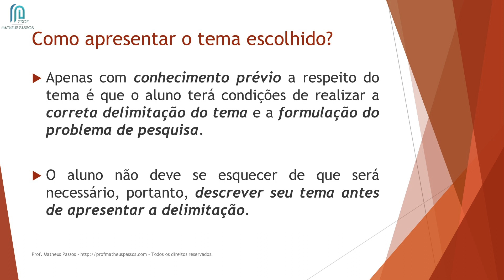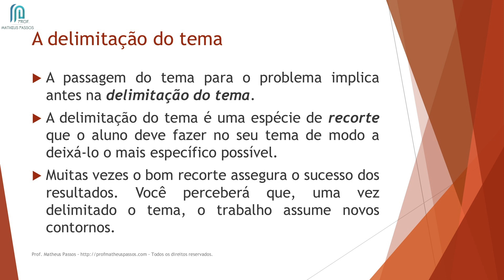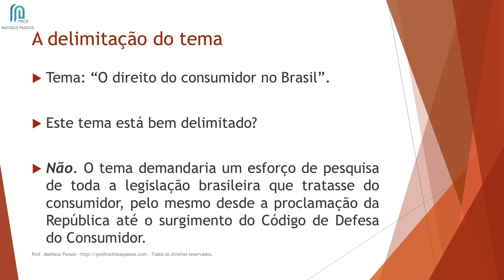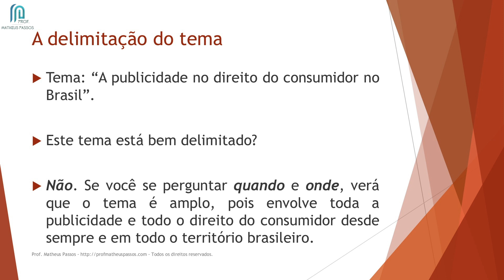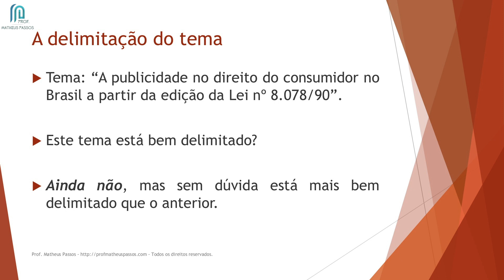Aula 2.7 - A redação do tema de pesquisa e sua delimitação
Olá!

Nessa aula vou explicar pra você como fazer a apresentação do tema e como redigir a delimitação do tema de sua pesquisa.

Se você tiver dúvidas sobre o conteúdo da aula fique à vontade para deixar sua pergunta logo ali mais embaixo, ok?

Ah, e se você quiser conhecer o material de acompanhamento do Curso, faça o download gratuito do material referente ao Módulo 1. O link tá aqui embaixo também :)

Boa aula!

* Ethereum (ETH): 0x94e693403C0141Bcfb9b69af40c426B1cFDa8E6c

* Litecoin (LTC): ML4y9qRyXqaU97BxuRRATbxhTggLx1EiW9

* Ripple (XRP): rnidykWXJMqZ9FZrRVmjt8tKG51azbV2TE